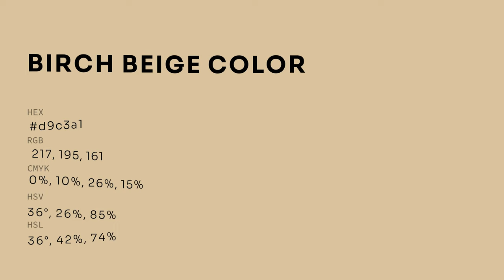Birch Beige color d9c3a1 hex color - Yellow color - Cool color d9c3a1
What color is Birch Beige ? d9c3a1 hex color - Yellow color - Cool color d9c3a1

Hex d9c3a1 Color Code is also known as Birch Beige color.